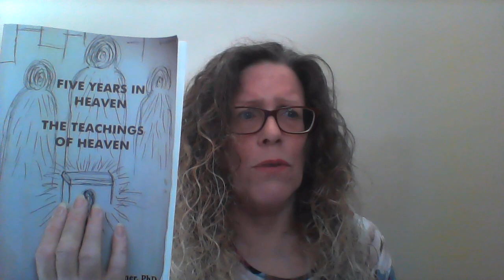FOUR BOOKS available - what are they and how to get them